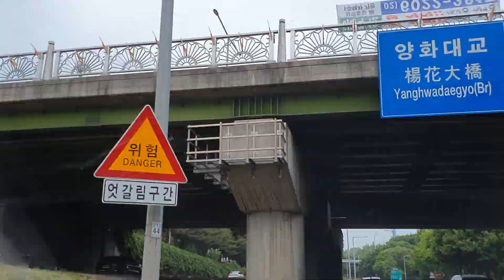운전하기 왠지 좋았던..길멍(GILMUNG)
Seoul, KR